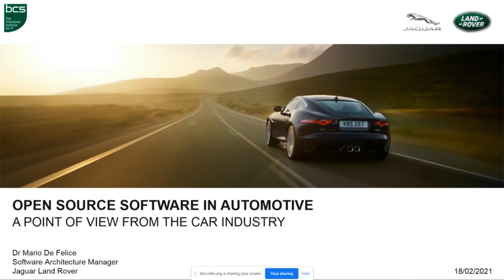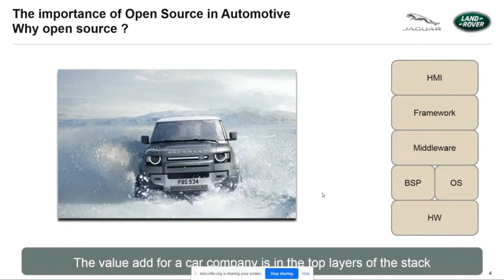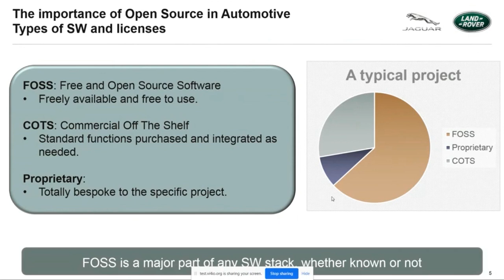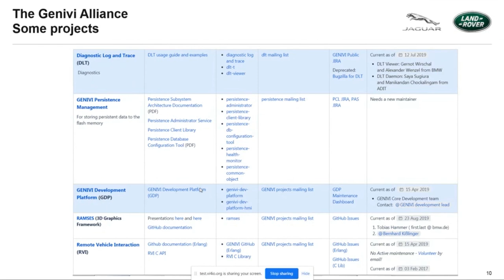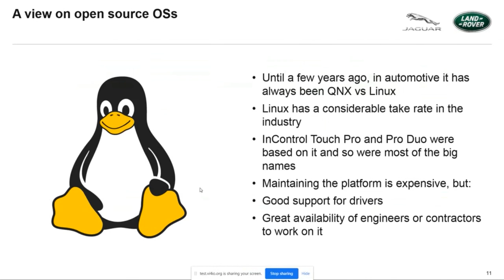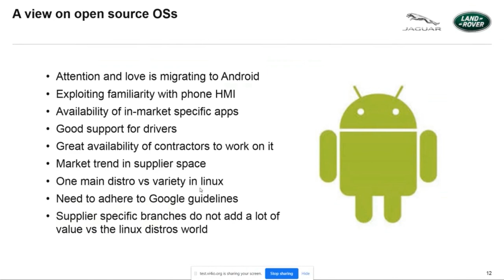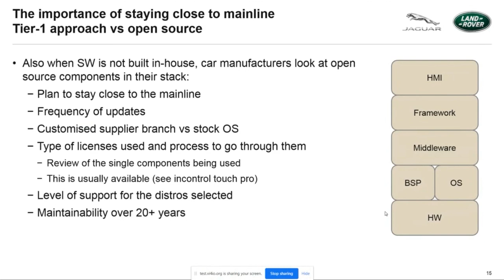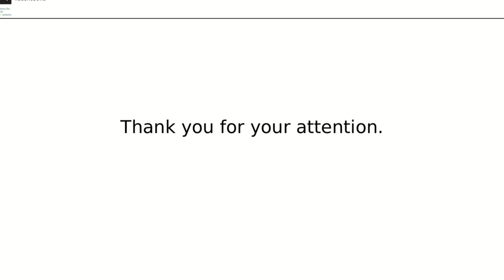Open source Software in Automotive: A point of view from the car industry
Presented by Mario De Felice
Open source software is a big part of software development and despite initial historical pushback from the automotive industry, it is now becoming more and more common in the industry. During the course of the presentation we will analyse the current situation and approach to open source software in automotive, including what an automotive company looks for in it and its challenges. We will also briefly touch on the relationship between tier-1 suppliers and open source code, as opposed to in-house development directly by the car manufacturer.

Mario De Felice has been a Software Architecture Manager in Jaguar Land Rover for 6 years, mainly looking at connected car, audio and infotainment domains, where he has designed and developed amongst the others, the award-winning PIVI Pro Infotainment system, featured on the Land Rover Defender.
Prior to this engagement, he has worked in the research industry, starting with his PhD in Vehicular Ad-hoc Networks between the University of Rome “La Sapienza” and the University of California Los Angeles (UCLA) and collaborated with a few companies, like Toyota, Google and Telecom Italia.